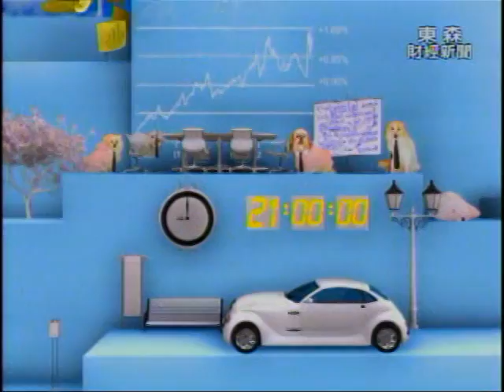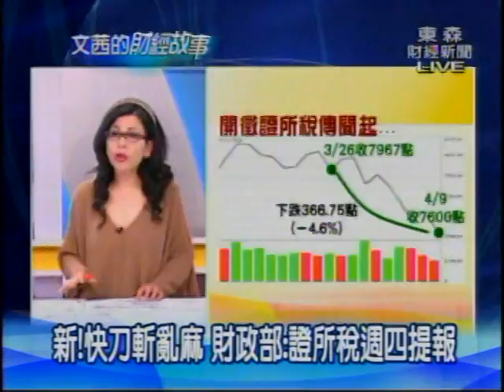2012/04/09《文茜的財經故事》Part 1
更多資訊與分享請上《文茜的財經故事》粉絲團
證所稅風波不斷，據悉本周四(4/12)財政部將定調課徵方案。對於證所稅開徵的利弊為何？本集邀請專家學者深度剖析。請觀賞《文茜的財經故事》